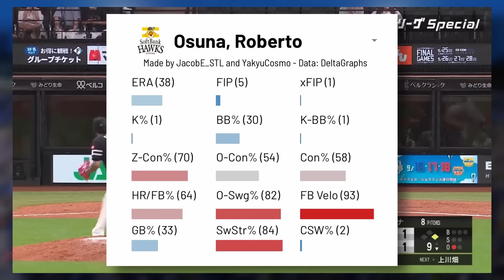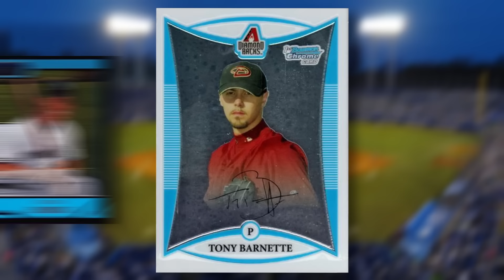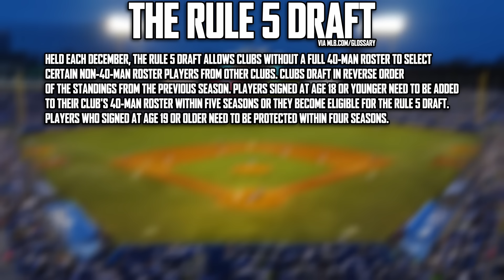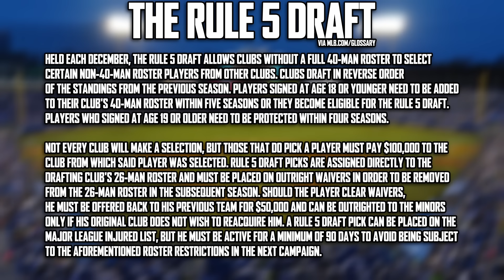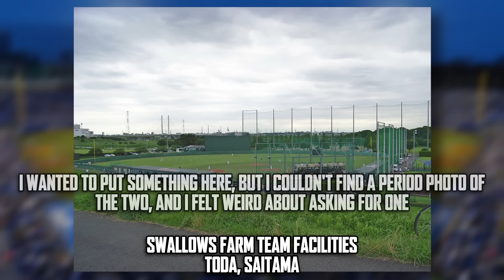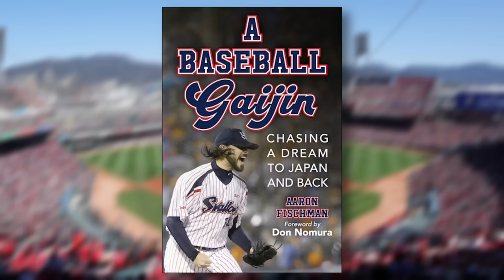Tony Barnette - Shinjuku's Guardian Angel | NPB Player Profiles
Foreign players in Japan have many roles, but most take up 1 of 5.
First Base
DH
Corner Outfield
Starting Pitcher
And Closer.
This makes sense. By the nature of foreign player limits, you want your foreign player to be effective in a role that isn’t often filled by a Japanese player, because if you can fill it with a Japanese player, why bother wasting one of your 4 spots on something you don’t need.
while some team’s have a smattering of elite foreign relievers, the Tokyo Yakult Swallows were not one of them. Not for a long time. Their closers were domestic, with the best being Hirotoshi Ishii and Hall of Famer Shingo Takatsu, but neither of them hold the club’s single season saves record.
Because he wasn’t meant to a closer, but still, he helped the Yakult Swallows go on one of the greatest Cinderella runs in history of NPB…
That man was Shunjuku’s guardian angel, Tony Barnette.